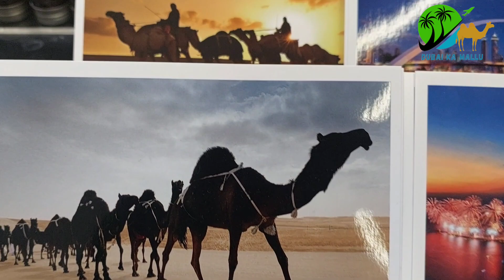Museum of the future dubai|Free Entry|ഫ്രീ ആയി കയറാൻ പറ്റുവോ?|Malayalam